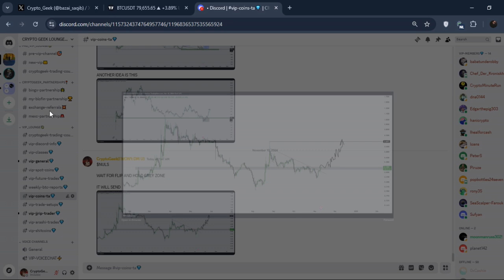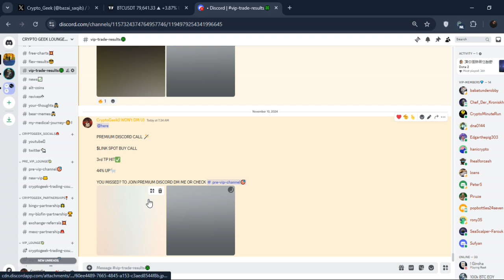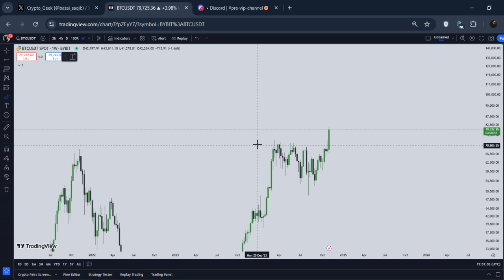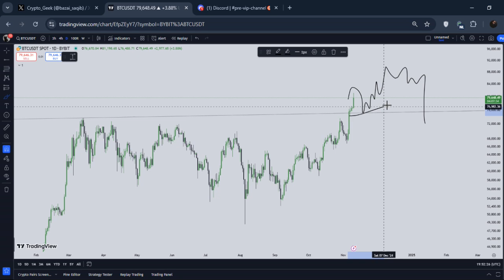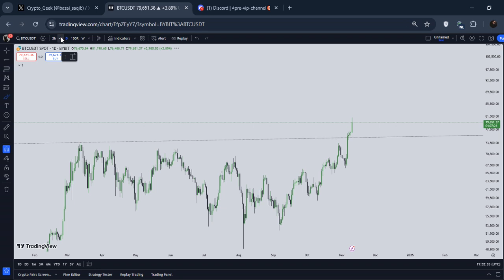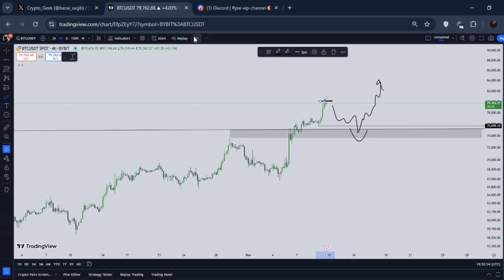🐐$BITCOIN HIT ALL TIME HIGH(1 BTC = $81k) | BTC TECHNICAL ANALYSIS | BTC PRICE PREDICTION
Queries Solved:- 1)Bitcoin Dominance . 2)definition of bitcoin dominance 3)bitcoin dominance and altcoin season 4)bitcoin dominance and bitcoin price action . 5)altcoins puming season 6)bitcoin dominance chart . 7)bitcoin dominance resistance levels 8)bitcoin dominance in  2023.

In this video we’ll walk you through:
- Bitcoin dominance .
- bitcoin domiannce charts.
- Bitcoin dominance  targets
- Bitcoin dominance in 2023
- Bitcoin dominance news today
- bitcoin dominance in relation to altcoin season
- altcoin season.

TIMESTAMPS
0:00 intro
1:10  Bitcoin dominance Chart.
2:40 Bitcoin Dominancy Chart Technical analysis.
4:00  Altcoin season.
5:20  Btc Dominance Prediction.
8:40 outro.

In this video i share veiws on Solana Technical analysis,Solana Price Targets, Market Analysis and best trading indicators for 2023 that works on any stocks,crypto.